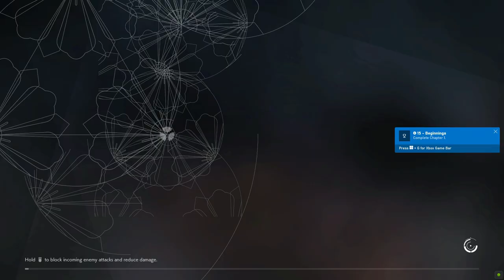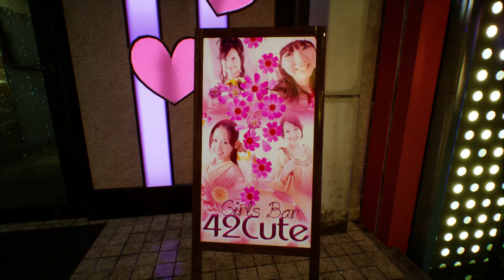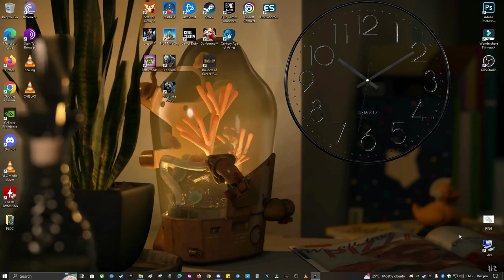Ghostwire Tokyo - Gameplay Chapter 1 & 2 No Commentary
Ghostwire: Tokyo is a 2022 action-adventure game developed by Tango Gameworks and published by Bethesda Softworks. The game released worldwide on March 25, 2022 as a one-year timed exclusive for PlayStation 5 and Windows.

Available in Xbox Game Pass for around $1 - $2